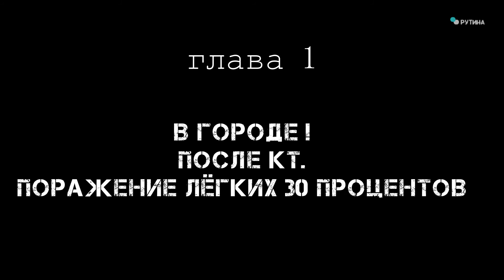DANGER!!! сидим на карантине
Мы заболели короной и не обращались в больницу, но когда обратились тест уже был отрицательный, но было очень плохо. Вообщем дома мы просидели 3 недели, а потом ещё нас посадили на карантин на две недели а Маму положили в больницу,на лечение
00:00 Всем Привет
02:20 Поездка в Город На КТ
04:42 Снова дома.начало карантина
08:24 Постепенно Приходим в Тонус
09:16 Охота на Черепаху :))
11:21 Крайний Эпизод.